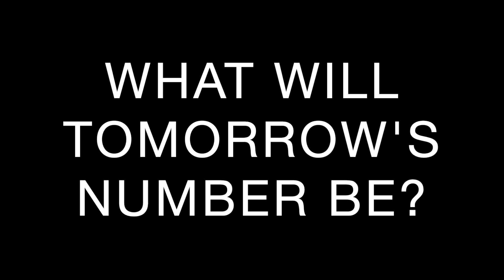TODAY'S NUMBER IS... 1/21/21